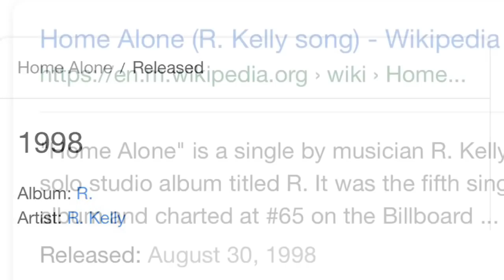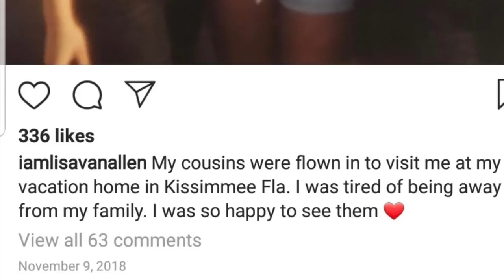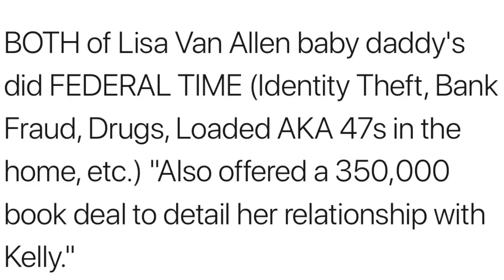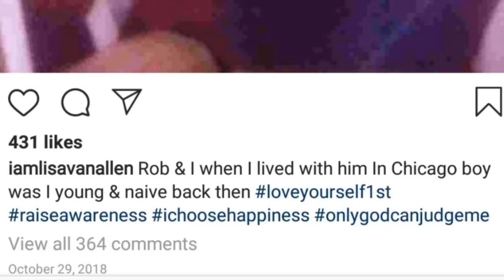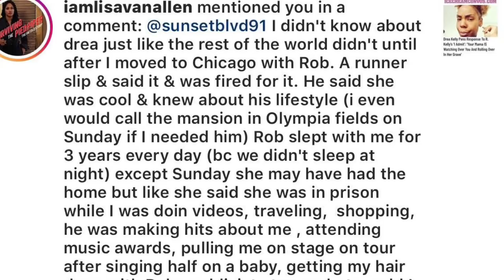EXPOSED: LISA VAN ALEN, R KELLY WAS SET UP BY LIFETIME DOCUMENTARY!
Why Lisa van Allen didn’t tell the real story? She was paid by lifetime to LIE on Rkelly for ratings and views. She has multiple criminal records for extortion & stealing. She’s been kicked out the court by the Judge and Jury for her consistent lies.